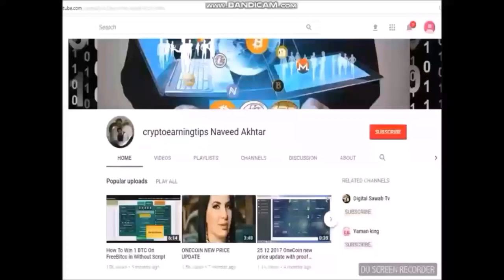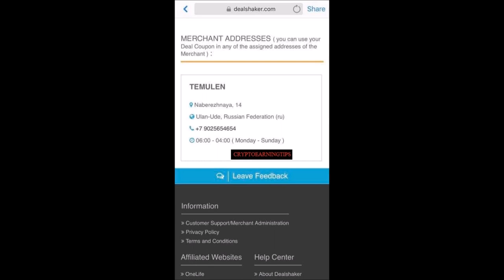Novosibirsk of Russia is on a Trip to the Dealshaker EXPO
On the road, Novosibirsk of Russia is on a trip to the Dealshaker expo
In Ulan-Ude, in RUSSUNDAN
100% Onecoin signed dinner.